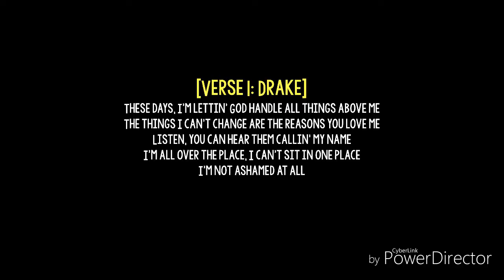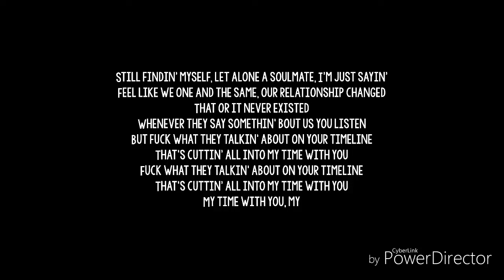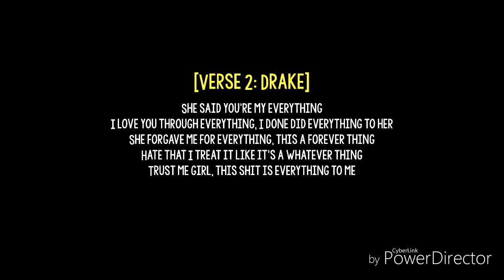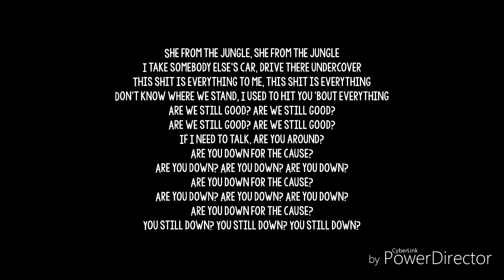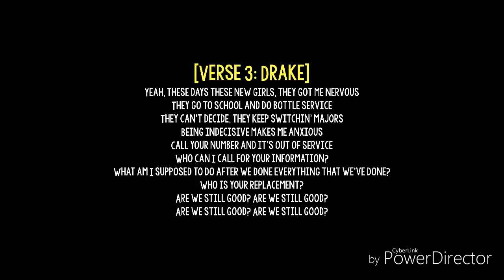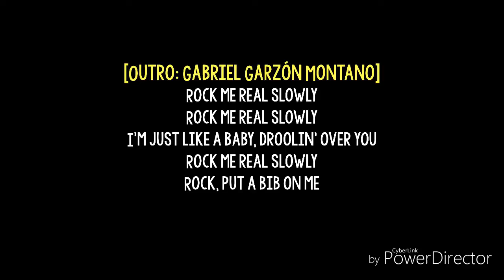Drake Jungle Official Audio & Lyrics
steps :
copy the link to this video then paste it , choose whether you want just the audio or the video , you're welcome . 💖